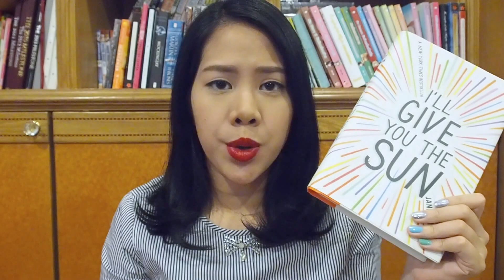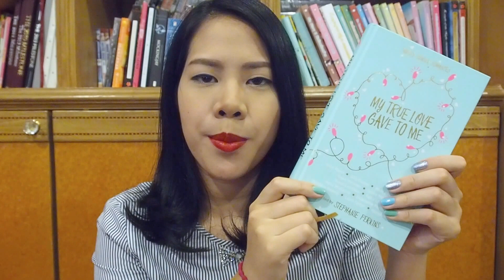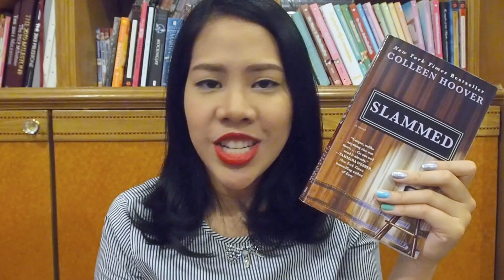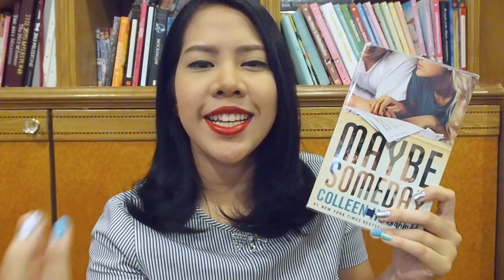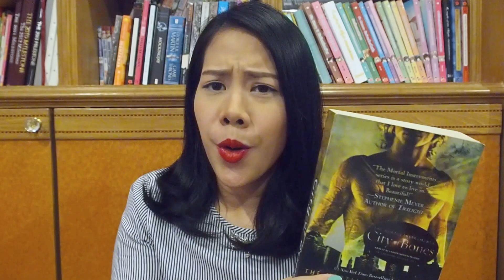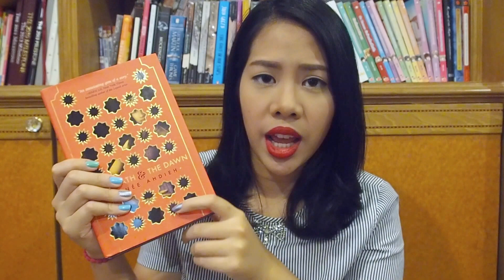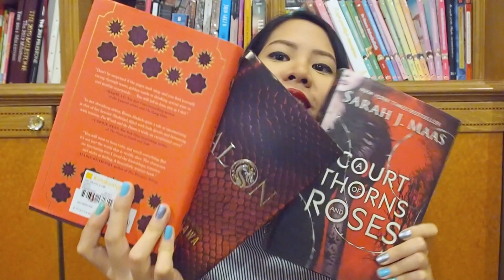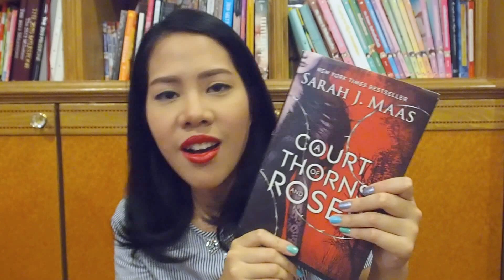Huge Collective Book Haul!! | Summer 2015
Hello everyone! I’m here today with my first every video that I’m going to be talking about some books!! Hope you enjoy ☺